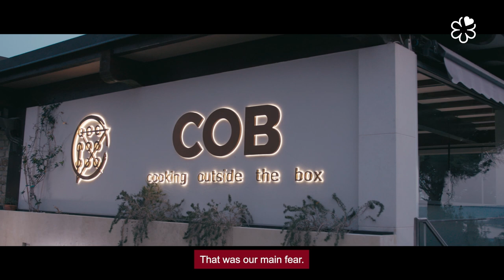MICHELIN Guide Slovenia: Filip Matjaž, chef at COB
The MICHELIN Guide takes you on a trip to Slovenia to discover its chefs and their tasteful cuisine. Following the launch of the MICHELIN Guide Slovenia in september 2022, we take a closer look at Cob in Portorož, run by chef Filip Matjaž.

Video by @MICHELINguideInternational